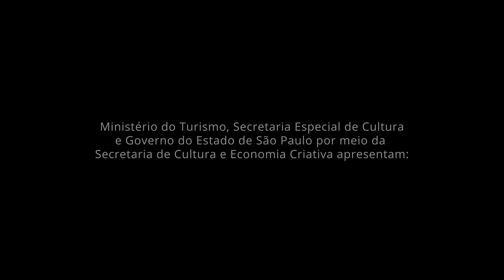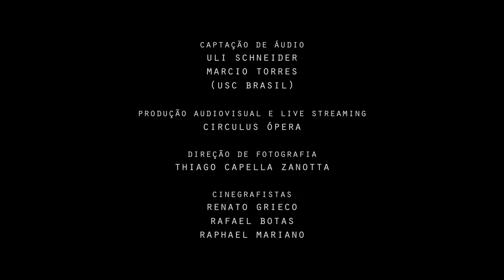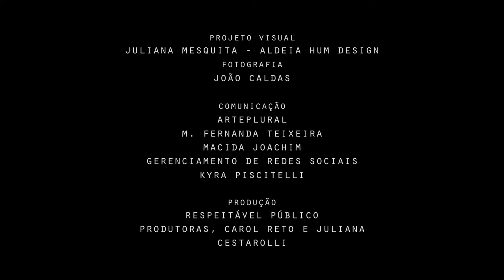João Paulo Amaral - viola caipira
Festival Concertos na Serra de 11 a 21 de março de 2021

Domingo, 21/03, 17h

Programa:

"Túnel do tempo"
João Paulo Amaral

"Pagode do véio"
Messias da viola

 "Linha motriz"
João Paulo Amaral

"Beira-mar"
(domínio público)

"Cuitelinho"
(domínio público, recolhida por Antônio Xandó e Paulo Vanzolini)

"Moreninha se eu te pedisse"
(domínio público)

"Pantanal"
João Paulo Amaral,

"Recordação"
Goiá e Nenete

"Suíte Tião Carreiro"
João Paulo Amaral

Pesquisando a viola caipira há mais de vinte anos, e com experiência nacional e em palcos de Portugal, Espanha, México, Inglaterra e Estados Unidos, o músico, pesquisador e compositor João Paulo Amaral se destaca por propor novos caminhos musicais para a centenária viola caipira. Seu contato com a música caipira começou na infância, quando acompanhava seu pai em cantorias na sua cidade natal, Mogi das Cruzes – SP, e nas viagens ao sul de Minas Gerais. Graduou-se em música popular pela Unicamp, onde estudou violão com Ulisses Rocha. Pós-graduado pela mesma universidade, defendeu o primeiro mestrado em música sobre a viola caipira do país, com pesquisa sobre o lendário violeiro Tião Carreiro, sob orientação do Prof. José Roberto Zan.
Integrou importantes grupos no cenário da viola como Trio Carapiá e Orquestra Filarmônica de Violas, grupo criado e dirigido por Ivan Vilela onde teve contato e aprendizado com este e outros mestres da viola como Vinícius Alves e Messias da Viola, e que desde 2011 está sob sua direção.
É professor de viola caipira da EMESP Tom Jobim (desde 2005) e da Faculdade Cantareira (desde 2009), autor do método de viola utilizado pelos professores do projeto Guri e do livro/CD “Viola Caipira - arranjos instrumentais de músicas tradicionais”, vencedor do prêmio Ney Mesquita e com 2a edição relançada em 2019 em formato eBook com vídeos. Em 2010, com seu trio formado por Alberto Luccas (baixo acústico) e Cléber Almeida (bateria e percussão), lançou “Viola Brasileira”, seu primeiro álbum em carreira solo, elogiado pela crítica especializada.

O Festival Concertos na Serra é uma iniciativa da Escola de Música de Jundiaí em seus 50 anos, com curadoria artística da maestrina Claudia Feres e em parceria com o Espaço Japi, cultura e meio ambiente.

O projeto foi contemplado pelo Edital do ProAC Expresso Lei Aldir Blanc.

Uma realização do Ministério do Turismo, Secretaria Especial de Cultura e Governo do Estado de São Paulo por meio da Secretaria de Cultura e Economia Criativa.